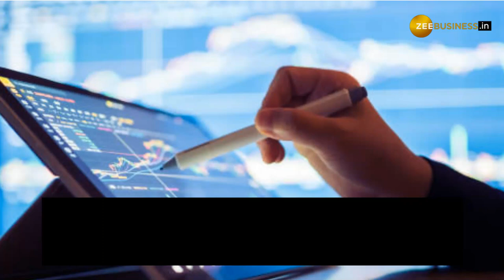इन तीन शेयरों पर आई ब्रोकरेज रिपोर्ट, शेयर देंगे तगड़ा रिटर्न !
बाजार में कई शेयर आकर्षक नजर आ रहे हैं. ब्रोकरेज हाउसेस ने लंबी अवधि के नजरिए से कुछ शेयरों में निवेश की सलाह दी है. हमने यहां 3 स्‍टॉक्‍स पर उनकी राय दी है. इन स्‍टॉक्‍स में 67 फीसदी तक का तगड़ा रिटर्न देखने को मिल सकता है.